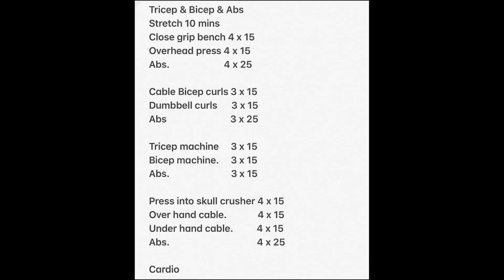TRICEP & BICEP WORKOUT/ TONE UP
This strategy of work outs is a good way to tone up the upper body. The goal is to go through it fast pace and a lot of reps.

FOLLOW: jojo_valentin1 (Instagram) link in my banner!
Be sure to:
SHOW YOUR GIRL SOME LOVE